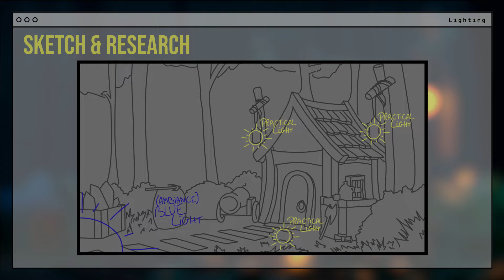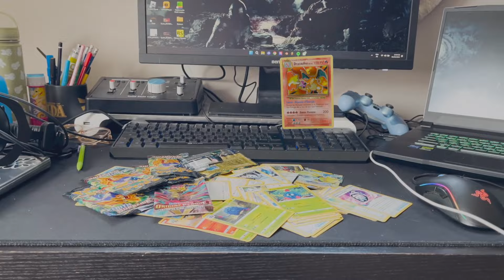Réalisation des premières années 2024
Unique école agréée SideFX ( HOUDINI ) et Unreal accessible pour 750 € l'année ...